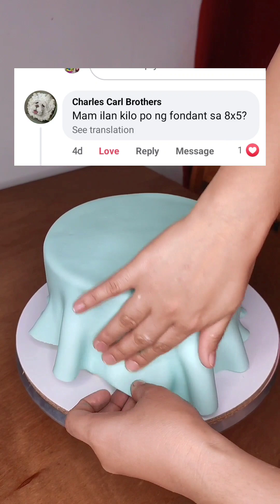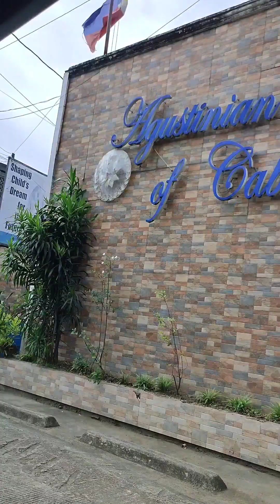Fairy Cake | Mommy Khai TV